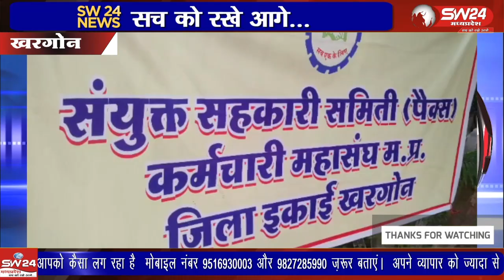खरगोन जिले के वनवासी अंचलो में लचर स्वास्थ्य व्यवस्था क्षेत्रवासियों के लिये परेशानी का सबब बनी हुई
खरगोन जिले के वनवासी अंचलो में लचर स्वास्थ्य व्यवस्था क्षेत्रवासियों के लिये परेशानी का सबब बनी हुई है। हाल ही में सिरवेल में स्वास्थ्यकर्मियों की लापरवाही से खुले पोर्च में एक आदिवासी महिला का प्रसव होने का मामला सामने आया था